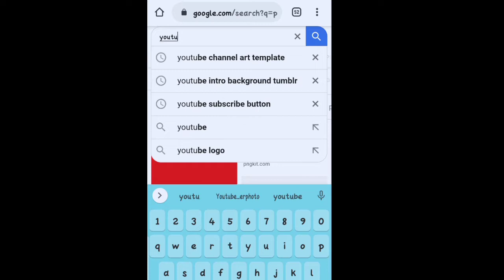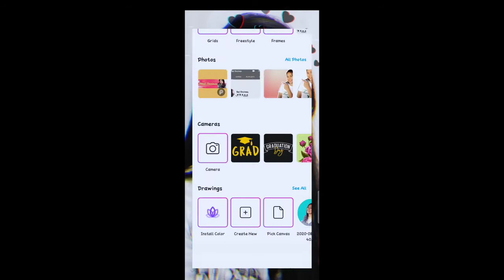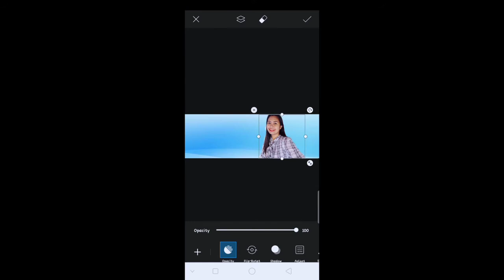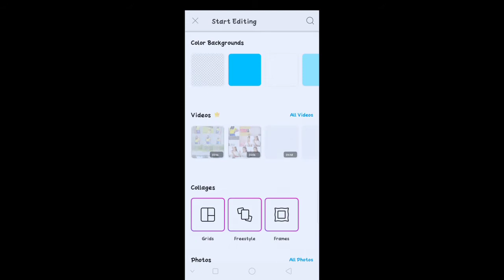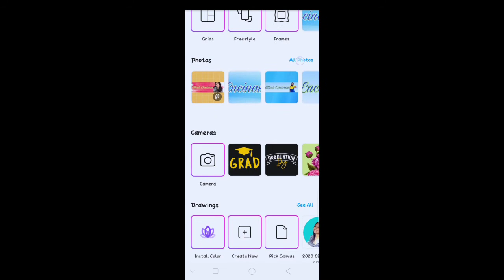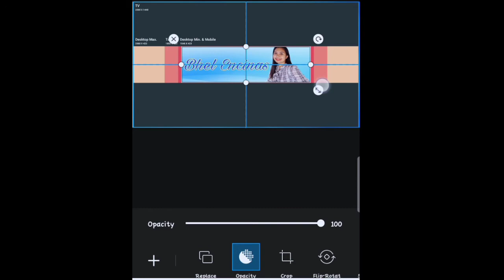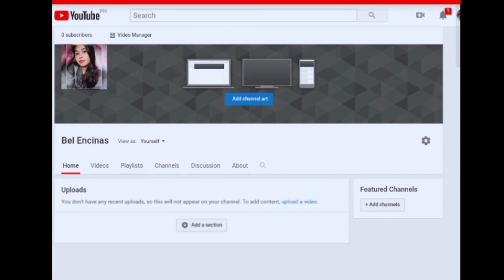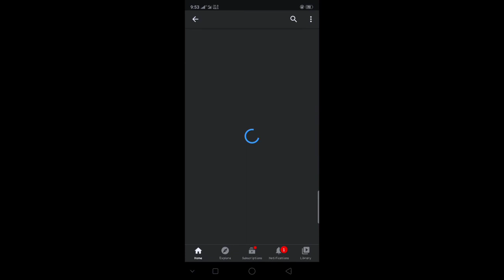PAANO GUMAWA AT MAGBAGO NG COVER PHOTO SA YOUTUBE | Almabel Encinas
August 28, 2020 |Almabel Encinas |

⏩PAANO GUMAWA AT MAGBAGO NG COVER PHOTO SA YOUTUBE | How to make and change your cover photo using mobile phone

In this Video ishe-share ko kung paano nga ba gumawa ng Cover photo o youtube channel art gamit lang ang Cellphone at app na Picsart

🔸Music and soundseffect providedby nocopyrightsound
🔸Kinemaster